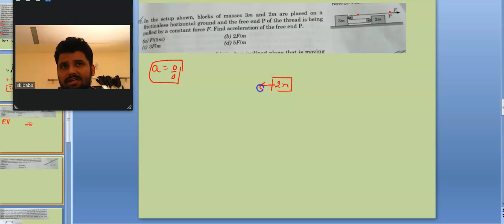acceleration of massless point(good quality question series)